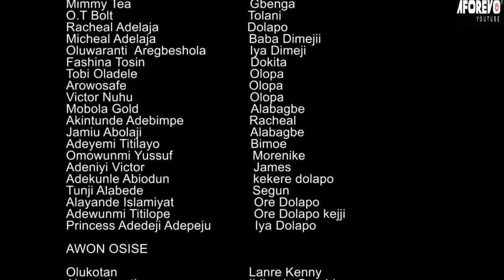IGBEYAWO ILARA - A Nigerian Yoruba Movie Starring - Ronke Odusanya, Femi Adebayo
He abandoned his wife for another woman. What could be the reason behind such a decision?